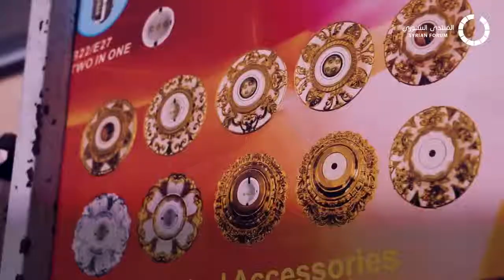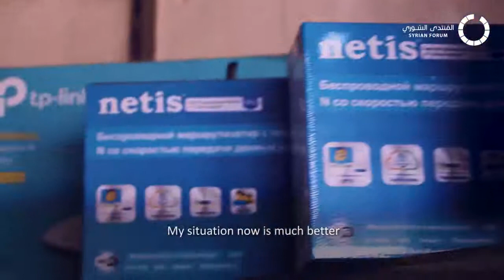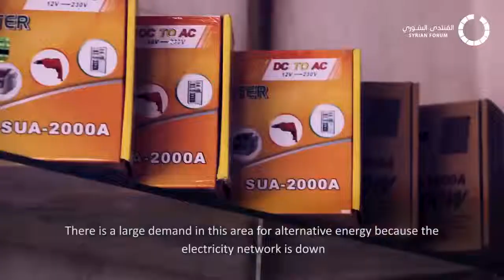Business Grants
Our small business grants are available to local councils. Syrian Forum's aim is to build our beneficiaries capabilities and develop their business acumen. In 2018, we have provided 700 grants for small business projects and strive to do more!

Our goal is to help vulnerable Syrians become financially independent.